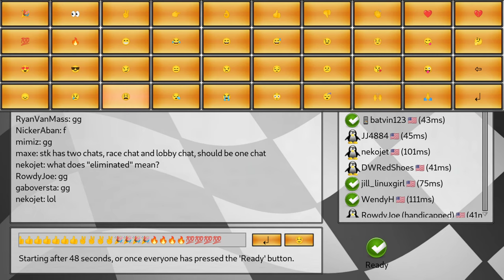SuperTuxKart with the Destination Linux folks